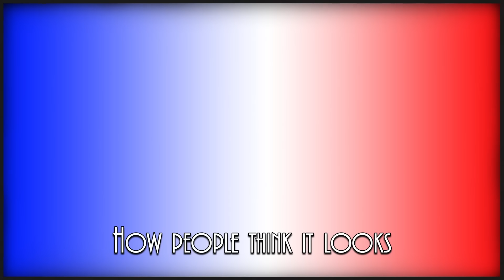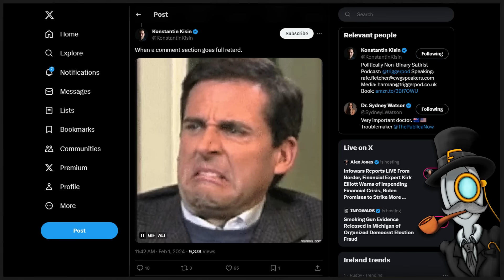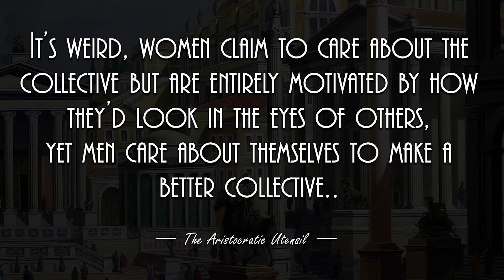Sydney Watson Tries To Sass The Repeal The 19th Crowd..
Lesson for everyone. If you're going to smartass, you need to ACTUALLY know what you're talking about, because if you don't, you're just going to look like an idiot.

This is a textbook example of when NOT to do this..